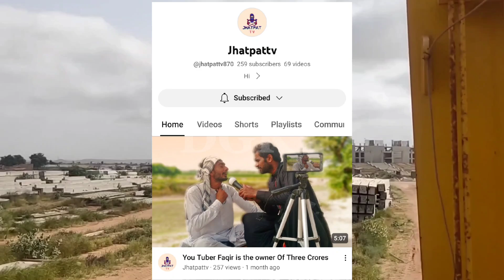front Wall | lagny shuro Hogy han | 🏟️ Rafi Cricket Stadium Highlights! 🎥Daily Vlog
Welcome to another thrilling episode of Daily Vlogs with DGK BALOCH! 🎥 Join us on this exciting journey as we bring you the most incredible highlights from Rafi Cricket Stadium. 🏟️ Watch in awe as massive cranes take center stage, overseeing the arrival of truckloads of new stands, promising a jaw-dropping transformation of the stadium. 🏗️🚚

In this action-packed video, we'll take you behind the scenes of the construction zone, giving you an exclusive look at the heart-pounding moments as we capture every angle of the stadium upgrade.

But that's not all! We'll also share our daily adventures and experiences, offering you a glimpse into our world of travel and exploration. 🌍

Join our growing community and be a part of the excitement! 🚀

WhatsApp number
Paragon Construction company Today Update Rafi Cricket Stadium Bhria Town Karachi

rafi cricket stadium Today update
rafi stadium New update
rafi stadium Bhria town
rafi Stadium Karachi
rafi cricket stadium Bhria Town
rafi stadium Karachi
rafi Today update
rafi Stadium today update
rafi cricket stadium
rafi cricket stadium BTK
rafi stadium New news
rafi stadium Update
todayupdate rafi Cricket Stadium
@DGKbaloch @dgkallahyar @DGKbaloch likeforlikes DGKbalochvlogs dgkblochvlog DGKBaloch